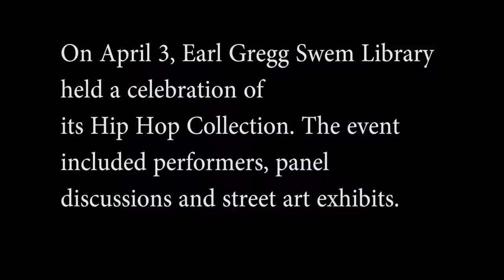William and Mary Hip Hop Collection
On April 3, Swem Library celebrated its Hip Hop Collection.